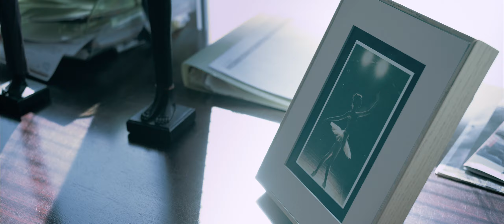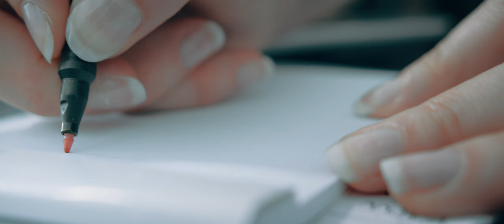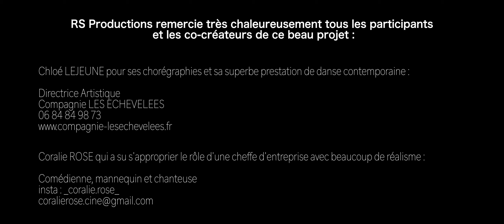Mais le train est passé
Tournage réalisé par Pierre MALYCHA, PAJ VIDEOS, à la Maison des Projets, 1 rue Georges Bernanos, 62300 Lens, Association Porte-Mine ; avec Chloé LEJEUNE, danseuse contemporaine et Coralie ROSE, actrice.

RS Productions remercie très chaleureusement tous les participants et les co-créateurs de ce beau projet.

Meddhy ZIOUCHE : direction artistique,  arrangements de plusieurs instruments, prise de son et mixage, à YM Studio, Belgique.
Leïla NACER (chanteuse) : sa contribution a offert à cette chanson, une tout autre dimension.
Scott HULL : ingénieur du son outre-atlantique ayant réalisé le mastering.

L'Association Porte-Mine pour son grand cœur et son professionnalisme.
La Maison des projets: bar/restauration - location d'espaces - lieu de vie - salle artistique et citoyenne. Par l'Association Port Mine et le Bookkafé.

Chloé LEJEUNE pour sa superbe prestation de danse contemporaine.
Directrice Artistique, Compagnie LES ECHEVELEES
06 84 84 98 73

Coralie ROSE pour son implication dans le rôle d'une cheffe d'entreprise.

Pierre MALYCHA, Vidéaste professionnel – PAJ VIDEOS, réalisateur chevronné
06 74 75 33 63

Ainsi que Louis MALYCHA pour sa contribution, son assistance et ses photos de tournage.